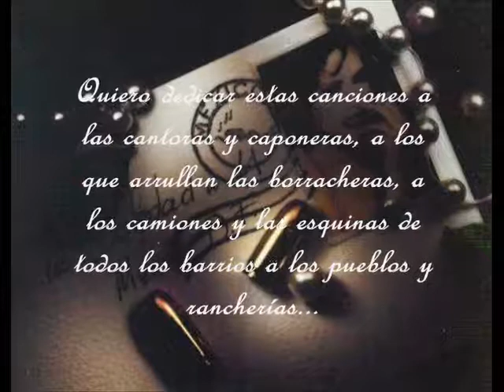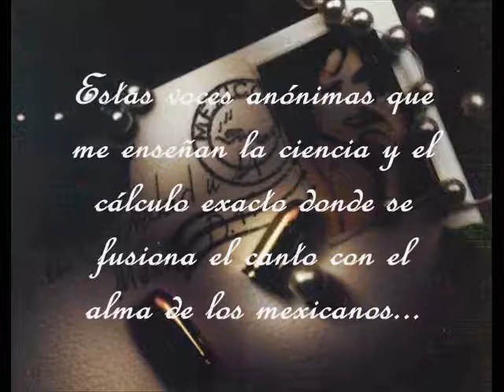No me anemaces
Del Gran José Alfredo Jiménez, 'No me amenaces', interpretado por Eugenia León, del álbum TIRANA (1996).